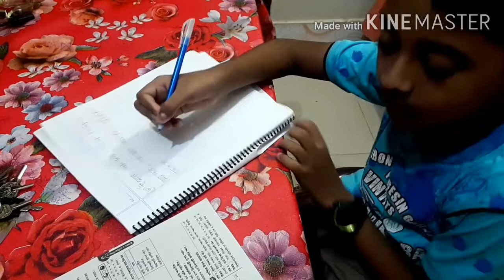আজ কে অনেক সুন্দর সময় কাটালাম,,,,বান্ধবীর সাথে অনেক অনেক মজা মাস্তি করলাম।